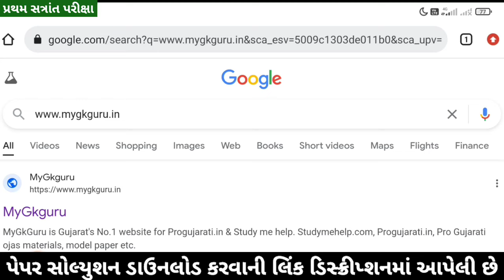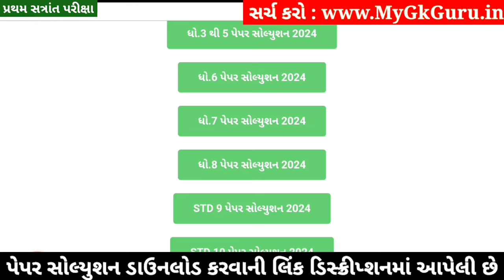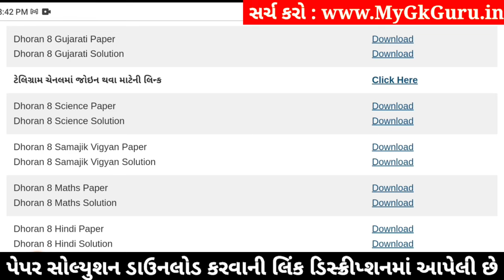💥 Std 8 Gujarati Paper Solution 2024 80 Marks, Dhoran 8 Gujarati Paper Solution 2024 Std 8 Gujarati